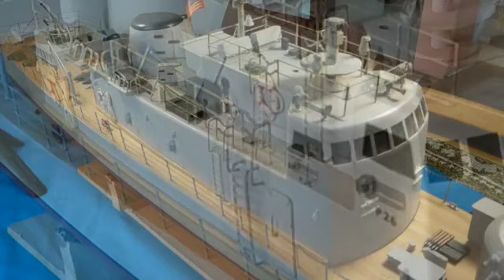USS PG 88 # 149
a close up for the Model USS Crockett (PMG 88 / PG 88)
still needs a restoration.
that should be done before it goes back into the water.
for now it will go back in its chest.